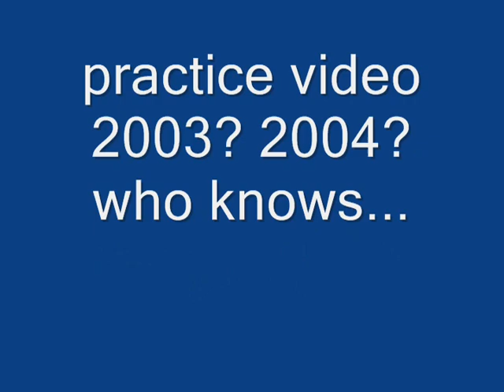All But Forgotten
Here is some footage from one of the bands I was in during high school. The band was called All But Forgotten. This video was shoot as a battle of the bands submission. It was either 2003, or 2004... I honestly can't remember. The song was called Those That Go Unknown (I'm 95 percent sure on that).

All But Forgotten played only two shows, one was a battle of the bands, the other was at Chain Reaction. This is probably the only footage of this band.